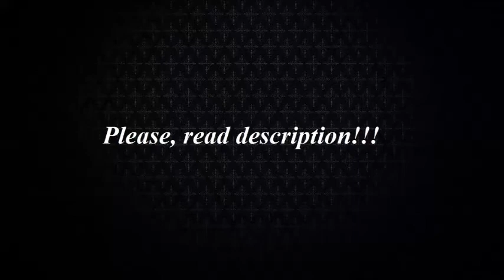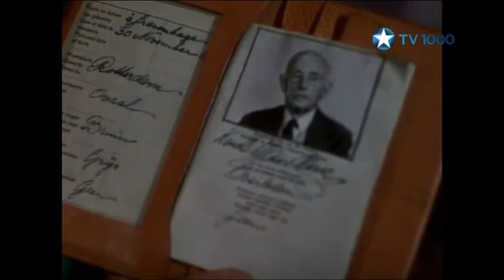The Secret Life of Walter Mitty (1947) RO. Sub. | Danny Kaye, Virginia Mayo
Attention!
Because of the copyright, this movie can't be seen on YouTube, so I had to move it somewhere else. This is the link where you can see this movie: